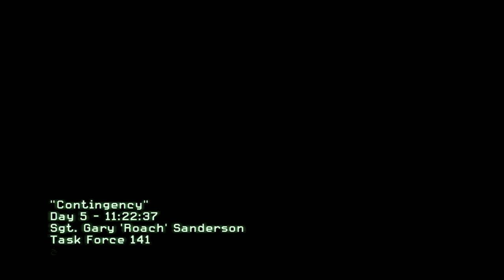Call of Duty Modern Warfare 2 | Part 12 - Contingency